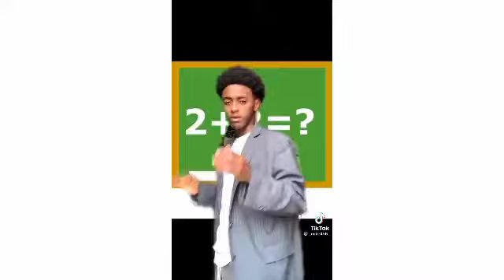Tik Tok Ethiopian Funny Videos Compilation Part 2 Tik Tok Habesha 2021 Funny Videos